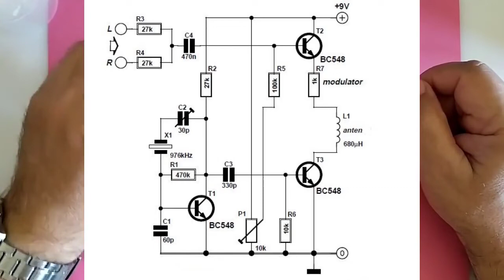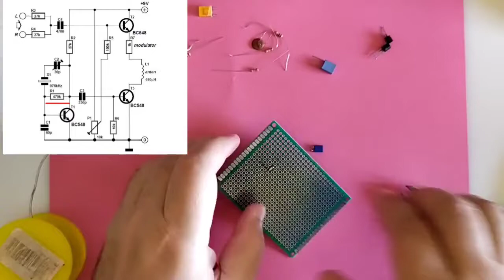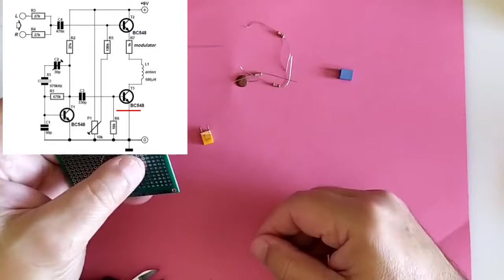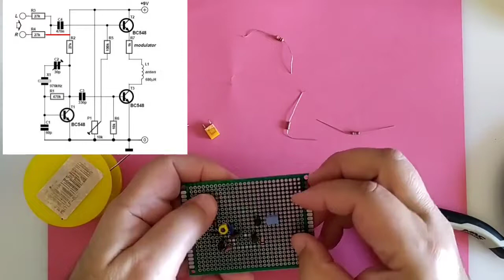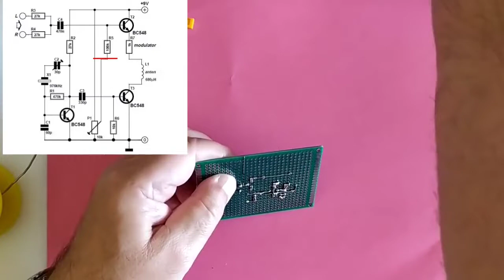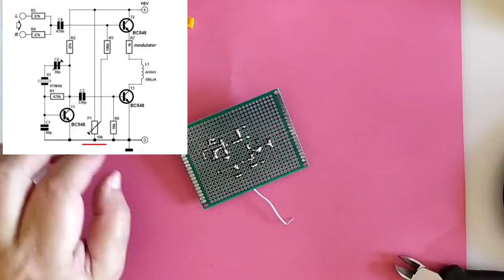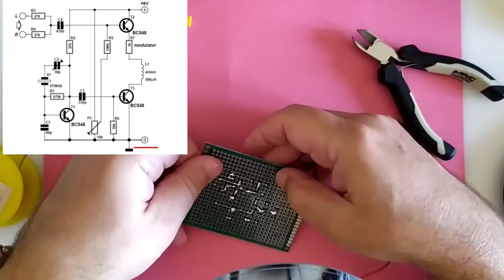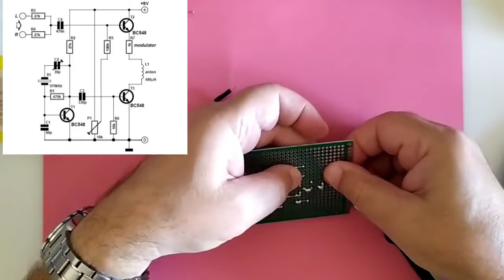Mini Orta Dalga Verici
Sadece birkaç santimetre menzili olan bu vericiyi eski orta dalga radyoların tamirinde kullanma amacıyla yaptım.

0:00 Giriş
1:19 Devrenin montajı
10:29 Devrenin test edilmesi

TM#0049